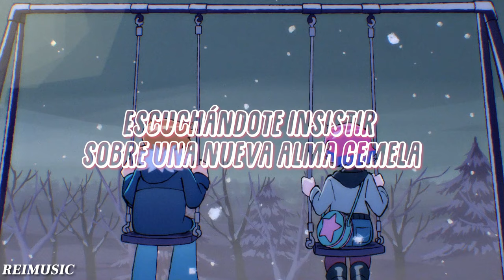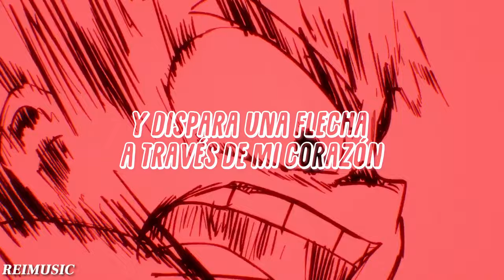Good Kid - From The Start (Scott Pilgrim Takes off) SubEspañol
Good Kid - From The Start (Laufey Cover) Espero les guste es un video que me gusto como quedo ;D Pueden seguirme en mis redes

Run to me, confess your love, at least just let me say

That when I talk to you oh, Cupid walks right through
And I sound like a loon, but don't you feel it too?

Lying on my bed, staring into the bluе
Unrequited, terrifying
Lovе is driving me a bit insane